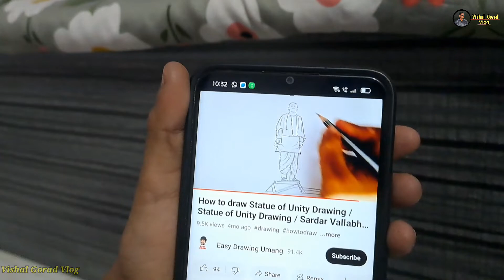સરદાર વલ્લભભાઈ પટેલ નુ ચિત્ર બનાવ્યુ || Gujarati family vlogs || Daily vlog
સરદાર વલ્લભભાઈ પટેલ નુ ચિત્ર બનાવ્યુ,  gujarati family vlog, Daily vlog.

Gujrati
Gujarati
Gujrati vlog
Gujrati vlogs
Vlog
Vlogs
Gujrati family vlog
Gujrati housewife vlog
Gujju vlog
Daily vlogs
Daily vlog
Travel vlog
Gujrati youtubers
Gujarat tourism video
Husband wife vlog
Gujarat kathiyawad
Gujrati culture
Gujarat culture
Viral video
Village vlog
Vlogging
Gujrati vlog dtar
Gujrati vlog video
Gujrati vlog channel
Gujrati village vlog
Gujrati vlogger
Gujrati vlogger in uk
Gujrati vlogger in usa
Gujrati vlogger in Canada
Gujrati family vlogs
Gujrati rosting
Gujrati home
Daily vlogs
Gujrati rosting video
Gujrati roastar
Gujrati home tour
Gujrati youtubers
Gujrati lifestyle
My first vlog
Gujarat culture
Gujrati culture
Gujrati family vlog
Gujrati vlog video
Daily Gujrati vlog
Uk Gujrati vlog
New Gujrati vlog
Gujarati family vlog
Gujju vlogs
Family vlogs
Family vlogs in gujarati